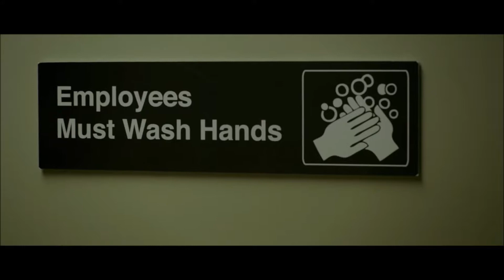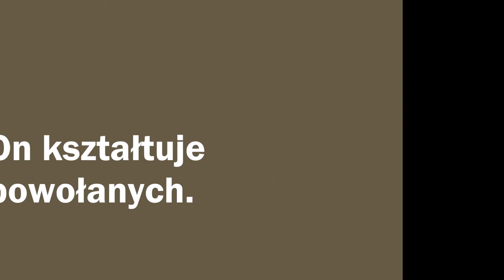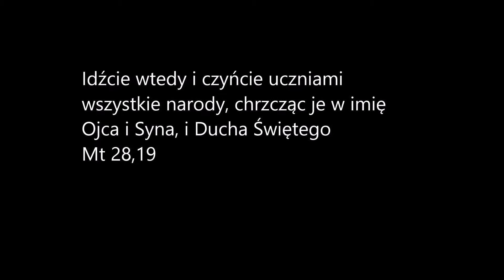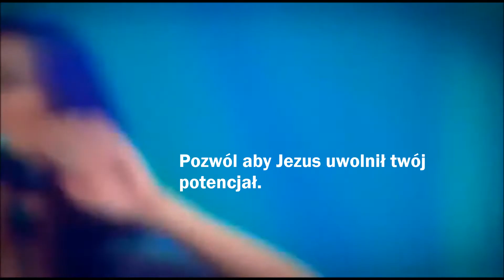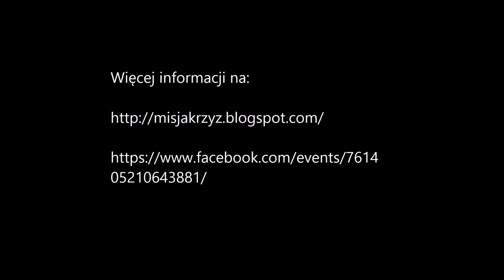Misja 2015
05 lipca 2015 roku, rozpoczynamy V edycję dwutygodniowej misji. Naszym celem, będzie wzajemne szukanie i uwalnianie naszego duchowego potencjału, walka o ludzi, którzy stracili nadzieję, przeciwdziałania uzależnieniowe, szeroko pojęta profilaktyka i krzewienie kultury chrześcijańskiej!